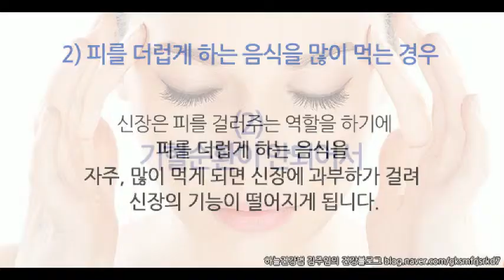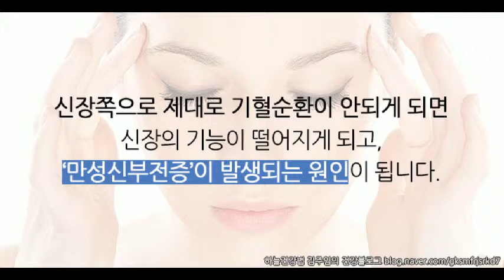만성신부전증 증상 원인 및 개선방법 [하늘건강법]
■ 만성신부전증 증상과 근본원인 알기!

→ hppt://café.naver.com/careforyou

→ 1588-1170